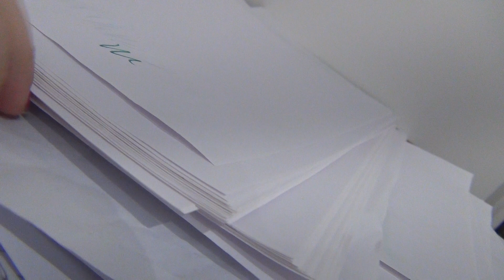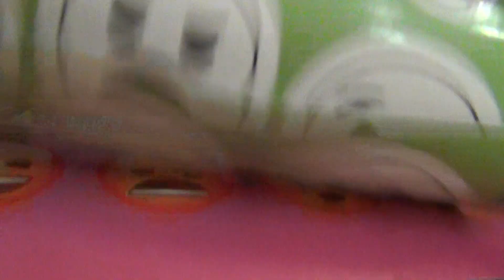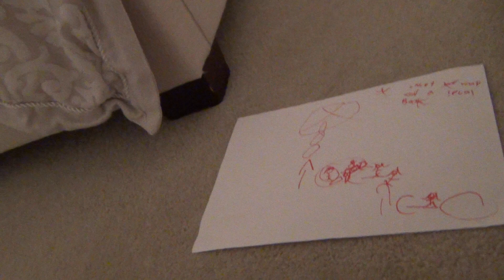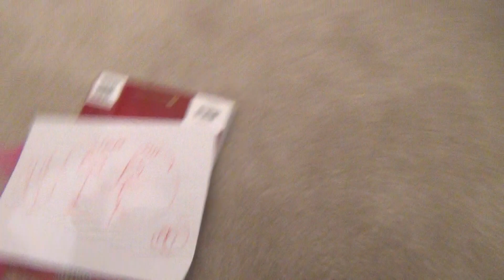Doing artwork.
CASEY, KAI, OLIVIA, AND NIEVE CHANNEL